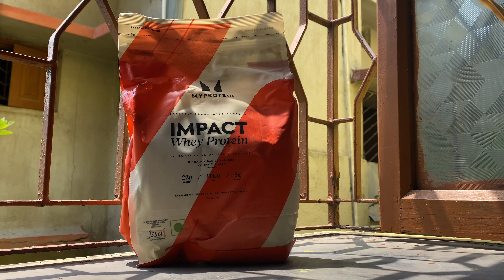CHEST DAY AND SHOPPING | EPISODE 22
Namaste dosto 🙏🏼

Dive into workouts, challenges, and tips as I strive for personal growth and share the highs and lows of my journey. From sweaty gym sessions to moments of inspiration, let's sweat, laugh, and grow together!

• MuscleBlaze PRE Workout 200 Xtreme,  0.22 lb  Rola Cola

• MuscleBlaze Creatine Monohydrate,  0.22 lb  Unflavoured

• MuscleBlaze Omega 3 Fish Oil (1000 mg) with 180mg EPA and 120mg DHA,  90 capsules

• MuscleBlaze MB-VITE Daily Multivitamin, for Enhanced Energy, Stamina & Gut Health,  60 tablet(s)  Unflavoured

• MuscleBlaze ZMA with 100% RDA of Zinc, Magnesium & Vitamin B6,  60 tablet(s)  Unflavoured